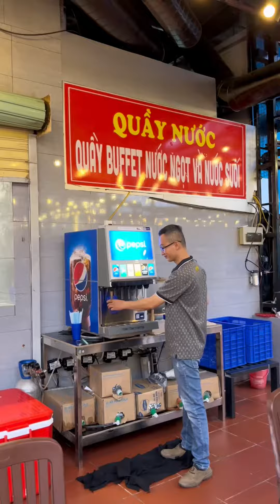Buffet Tèo Tí Tủn ở Hóc Môn - Khám Phá Hóc Môn | Ẩm Thực